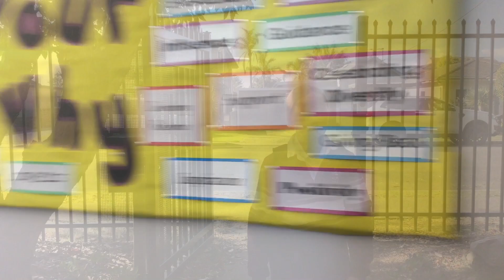The Bottle Burglar